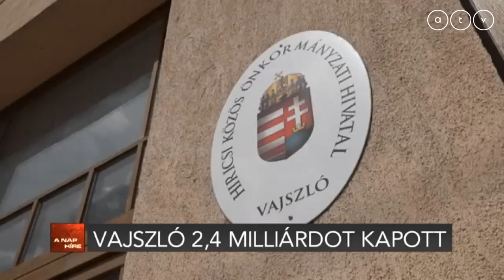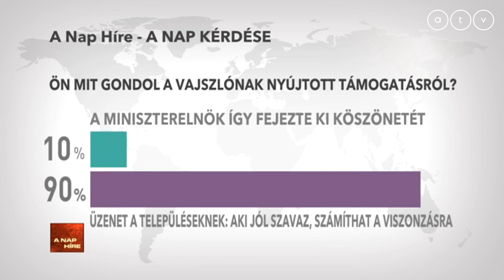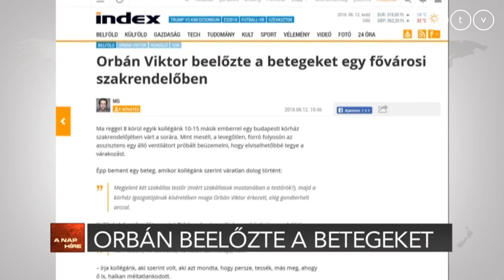A nap híre Simon Andrással - 2018.06.12.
A műsor vendégei Böcskei Balázs politikai elemző, IDEA Intézet, Gy. Németh Erzsébet fővárosi képviselő, DK és Lendvai Ildikó, az MSZP volt elnöke.

A TÉMÁK:
- „Uszoda” létesült Kecelen
- Vajszló 2,4 milliárdot kapott Orbántól
- Hárman küzdenek az MSZP elnöki posztjáért
- Orbán Viktor beelőzte a betegeket egy szakrendelőben
- Trump és Kim Dzsong Un tárgyalt egymással